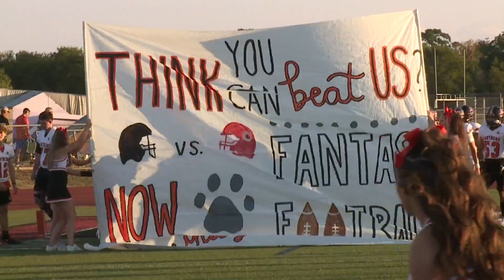Highlights: Medina Valley vs Southside BGC Football - Week 5, 2023